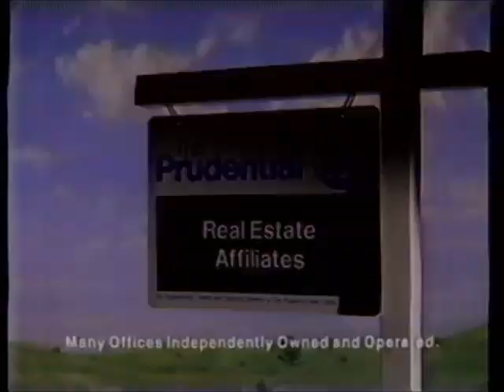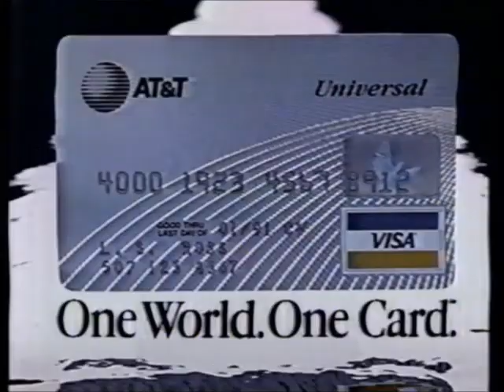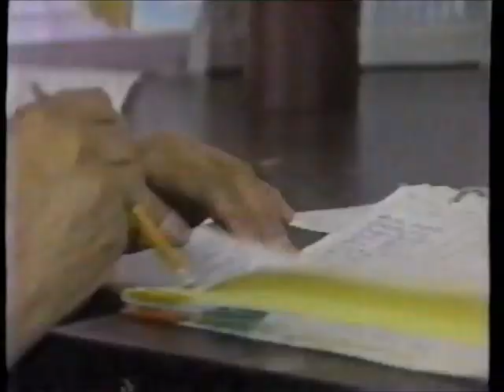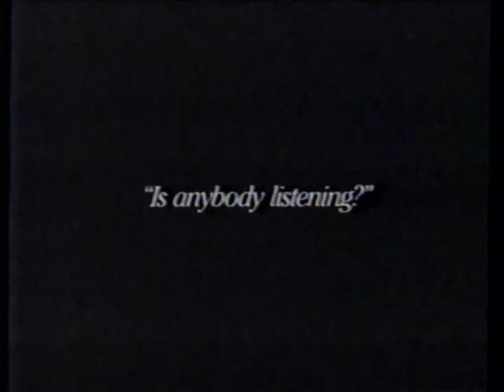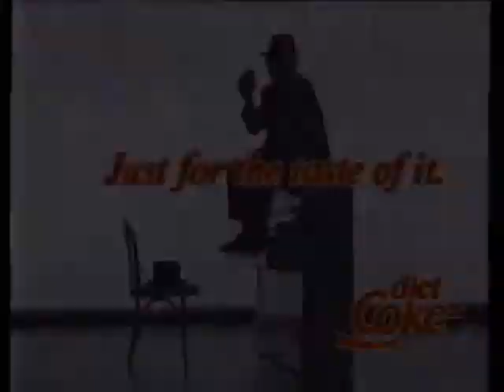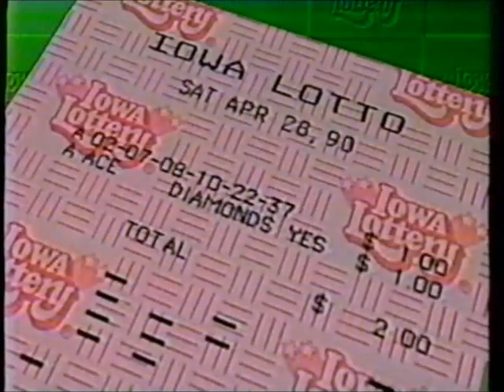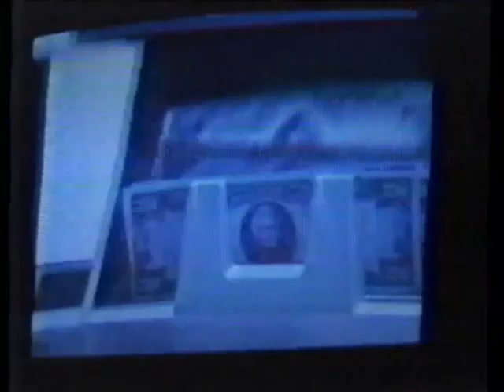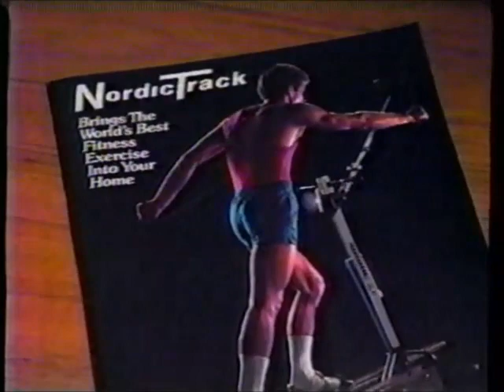WOI-TV ABC commercials (March 26, 1990)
Aired during a large chunk of the 62nd Academy Awards and (later) some of Three's Company.

LIST:
1. Commercial: The Prudential
2. Commercial: Kodak Kodacolor Gold Film
3. Academy Awards bumper
4. Promo: Equal Justice
5. Commercial: US West
6. Commercial: Hy-Vee
7. WOI-TV bumper
9. Commercial: AT&T Universal Card
10. Commercial: Chevrolet Caprice
11. Commercial: Revlon Charlie
12. Commercial: Revlon Nail Enamel
13. Commercial: The Prudential
14. Commercial: JCPenney
15. (REPEAT of #3)
16. Promo: Twin Peaks
17. WOI-TV Newsbrief + WOI-TV First Report promo
18. Commercial: Toyota Big League Sales Event
19. WOI-TV bumper
20. Commercial: Chevrolet Caprice
21. Commercial: McDonald's ("Moscow, 1990")
22. Commercial: Xia Xiang
23. Promo: Equal Justice
24. Commercial: JCPenney
25. Commercial: Campbell's
26. Commercial: Coca-Cola
27. Academy Awards bumper
28. Promo: "Down and Out in Beverly Hills"
29. Commercial: Ziebart
30. Commercial: Norwest Banks
31. Commercial: Hardee's
32. WOI-TV bumper
34. Commercial: Halston
35. Commercial: Diet Coke (ft. Elton John and Paula Abdul)
36. Commercial: Chevrolet S-10 Blazer
37. Commercial: JCPenney
38. Commercial: The Prudential
39. Commercial: Kodak Kodacolor Gold Film
40. Academy Awards bumper
41. Promo: Anything But Love
42. Promo: Columbo
43. Local Ad: Iowa Lottery
44. Commercial: Diet Pepsi (ft. Michael J. Fox)
45. WOI-TV Variety Club of Iowa promo
46. WOI-TV bumper
47. Commercial: Chevrolet S-10 Blazer
48. Commercial: JCPenney
49. Commercial: AT&T Universal Card
50. (REPEAT of #25)
51. Academy Awards bumper
52. Promo: Equal Justice
53. Local Ad: Mercy Hospital
55. (REPEAT of #52)
56. WOI-TV bumper
57. Commercial: NordicTrack
58. WOI-TV morning news promo
59. WOI-TV radio promo
60. WOI-TV Weathering Spring promo
61. WOI-TV Segment 5 promo